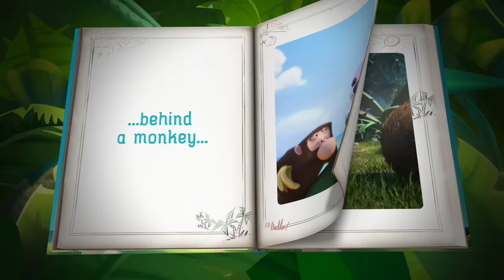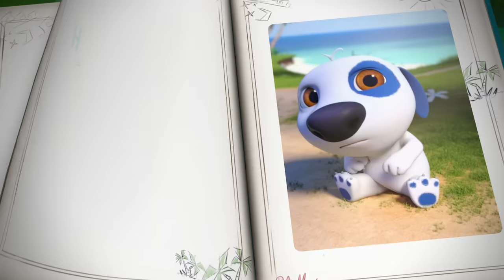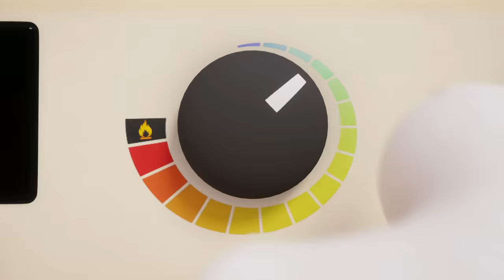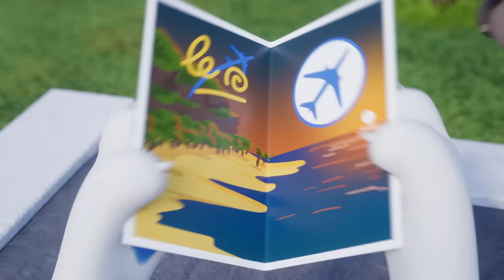Happy Birthday Hank! 💙 Talking Tom Shorts Compilation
Think you know Talking Hank? 🤔 Think again! 😁

This little dude is a friend, a goofball, a photographer, a prankster...  😎 He flies planes (kinda), he does DIY (badly), he loves cake (pretty intensely!)... 🎂😅 The list could go on and on and on.

Get to know this lovable friend like never before in this extra special Talking Tom Shorts compilation! 🙌🎉